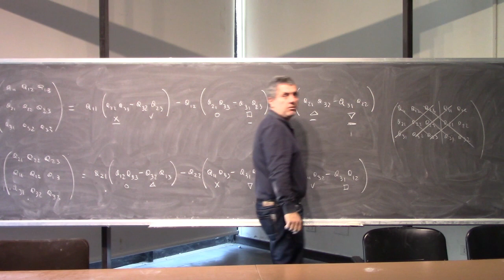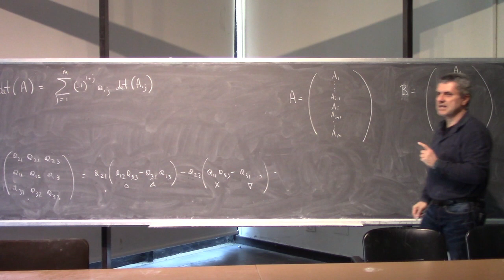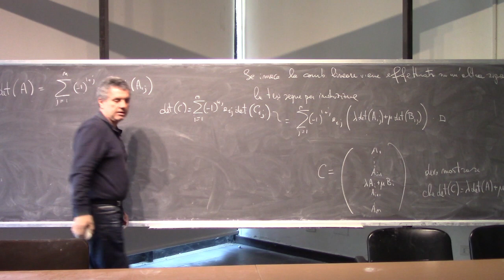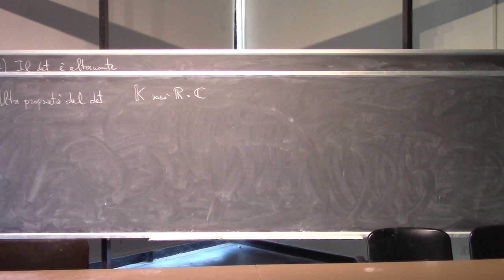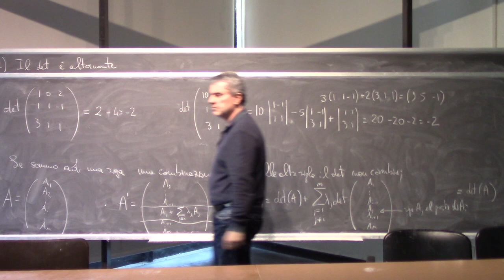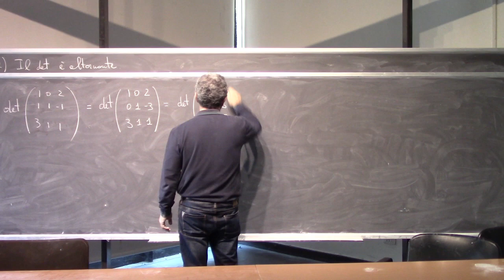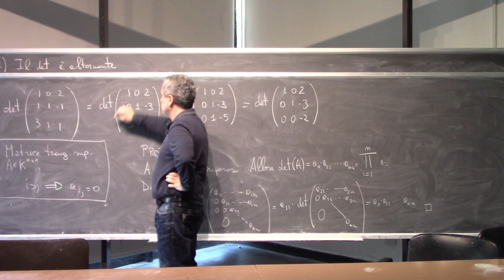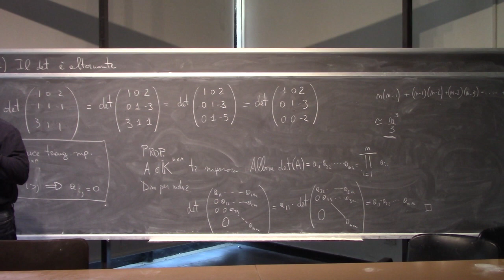Analisi Matematica 2 Lezioni Complete Università 26